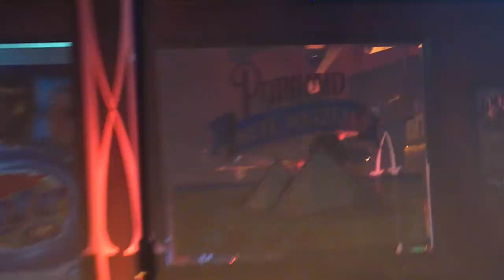Gemini Syndrome - Stingers - San Bernardino, CA - 1/09/2011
Left of Me
Syndrome
Basement
Babylon
Belleview
Quantum Eyes
Resurrection